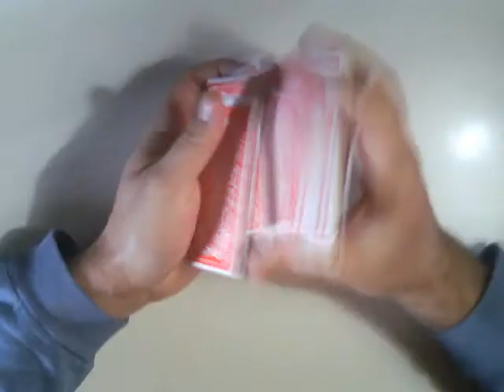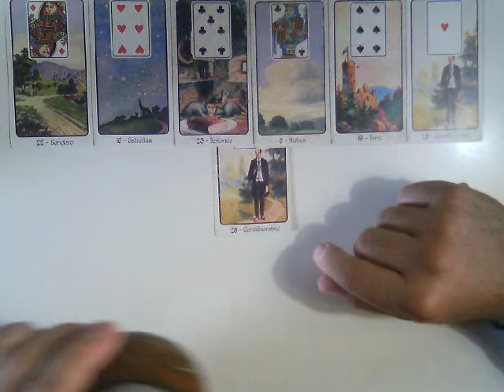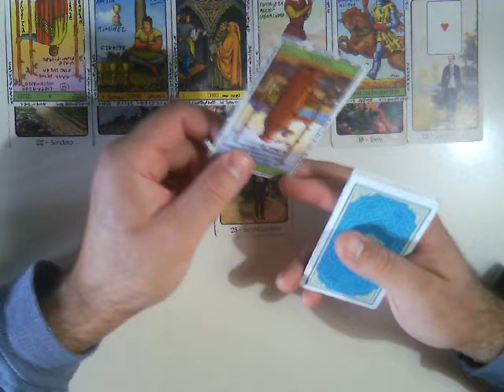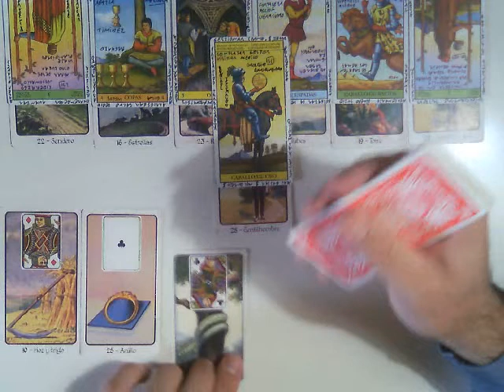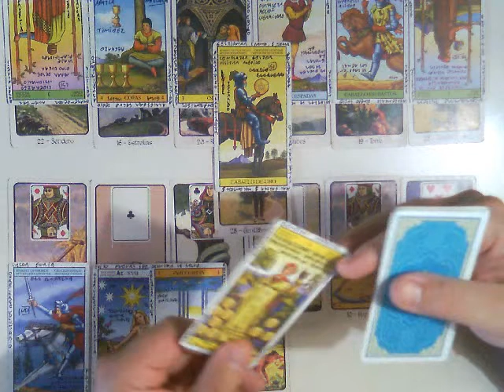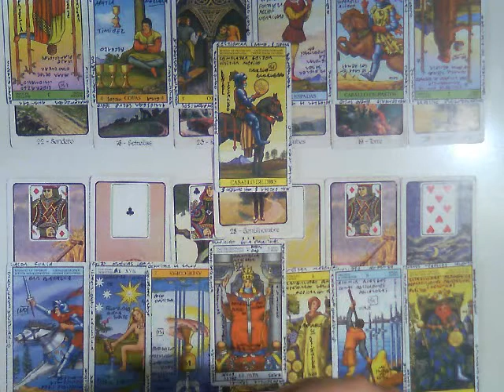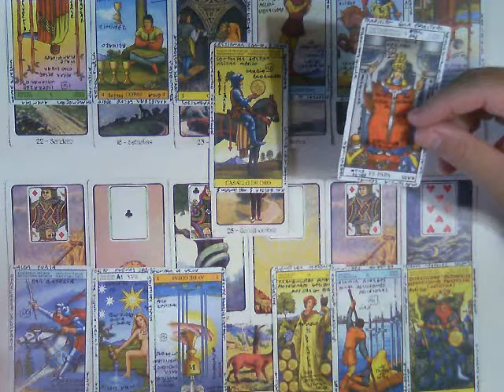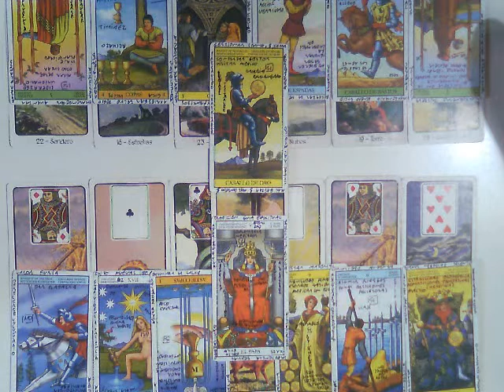HOMBRE CAPRICORNIO EN PAREJA- Mayo 2017 -Muy Simple Tarot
O por facebook :